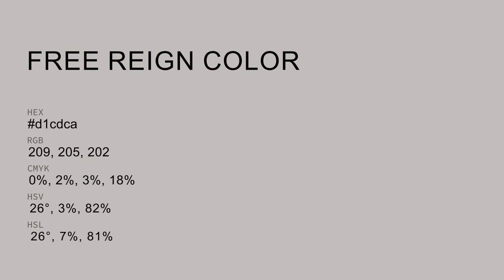Free Reign color d1cdca hex color - Grey color - Cool color d1cdca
What color is Free Reign ? d1cdca hex color - Grey color - Cool color d1cdca

Hex d1cdca Color Code is also known as Free Reign color.

Hex d1cdca Color code in RGB color code model is created after adding 81.96% red color, 80.39% green color and 79.22% blue color.
Hex d1cdca Color code in CMYK color (process color) code model is generated after subtraction of 0% cyan, 1% magenta, 3% yellow and 18% black.